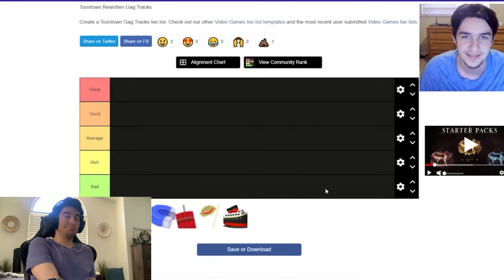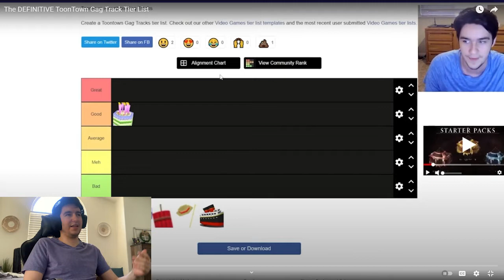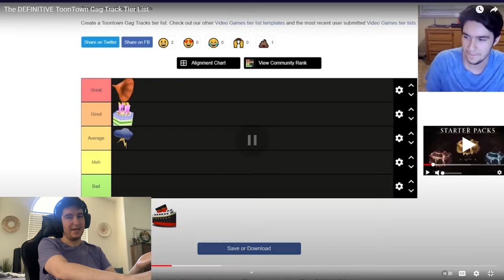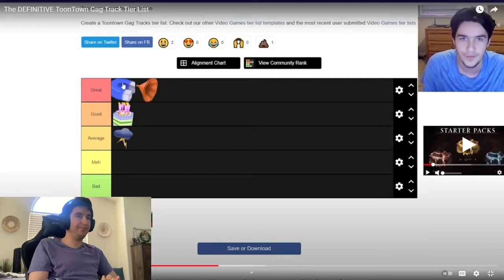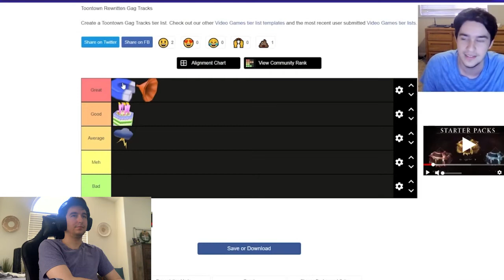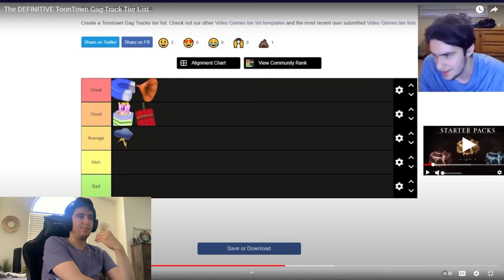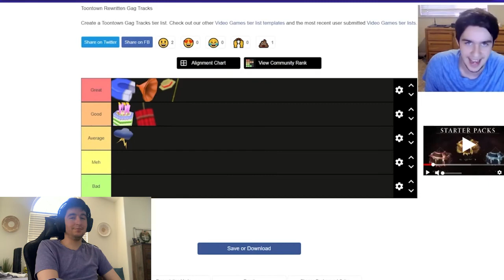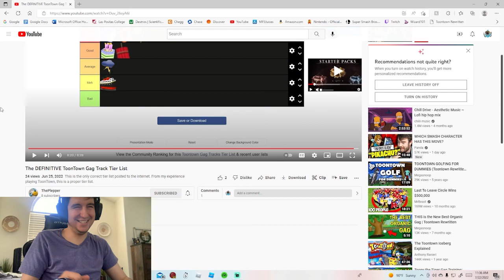Reacting to the most "INTERESTING" Toontown Rewritten Gag Tier List!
Big shoutouts to ThePlepper for making this tier list video so I can make content off of it :D Overall a great channel and I need all you guys and gals to go check him out when you get the chance.